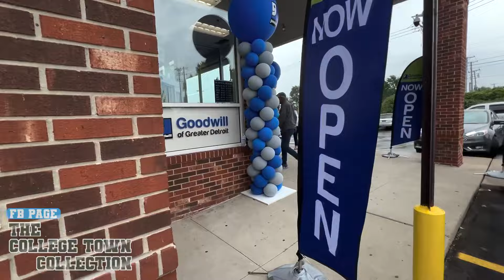S4E56 TRIP TO THE THRIFT | UKAY IN THE U.S.A. | UKAY HAUL REVIEW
Back to Normal by Judson Crane